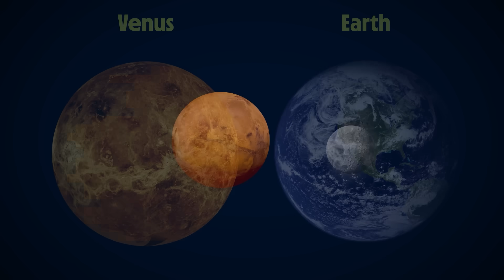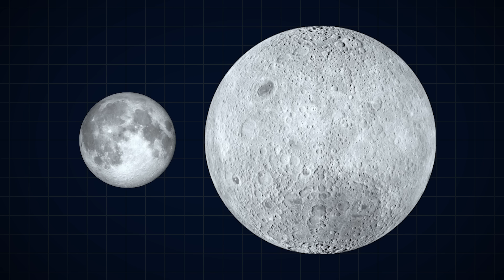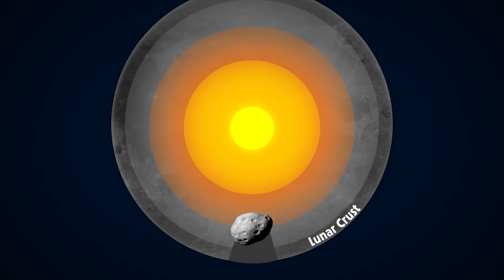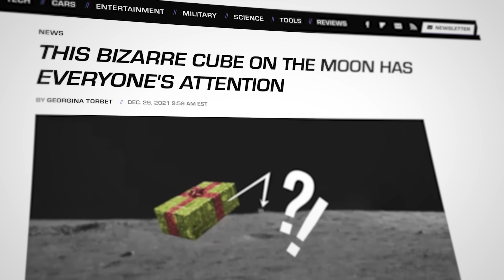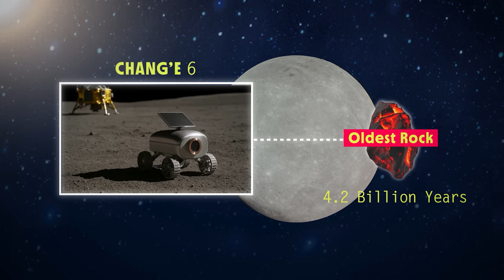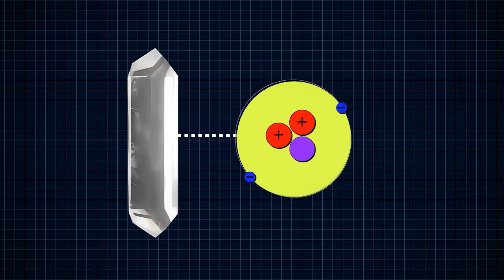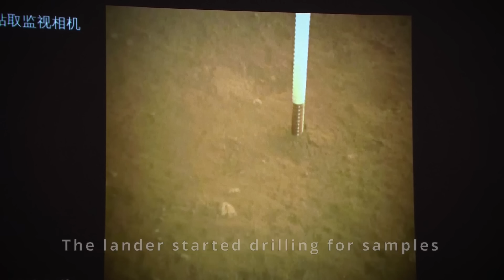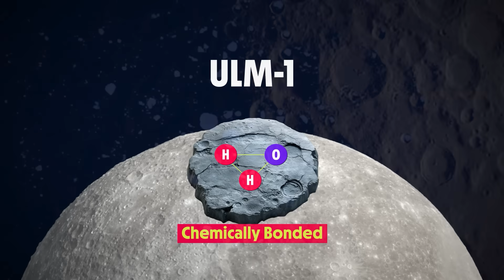What China Found on The Moon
Chinese robots have discovered something new on the far side of the Moon

Last Video: Something Big is Happening With China's Tiangong Space Station